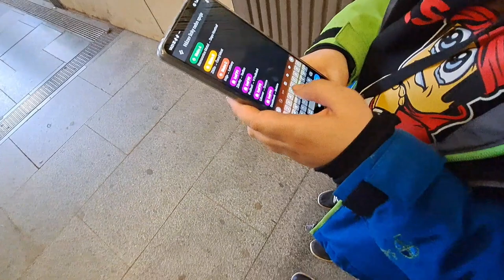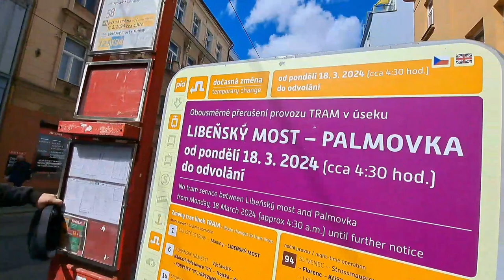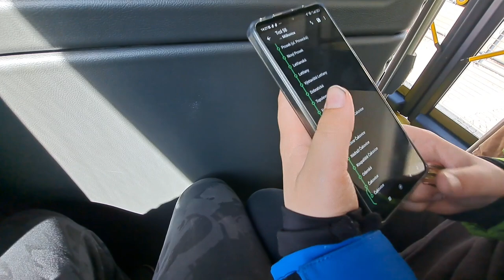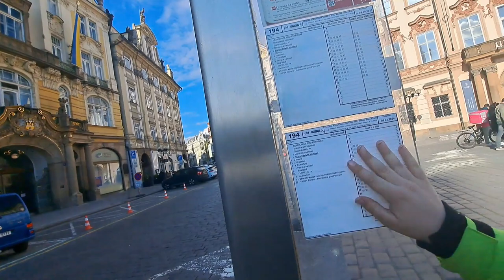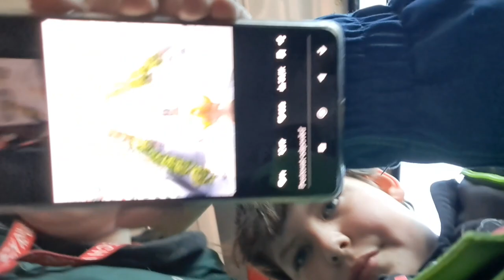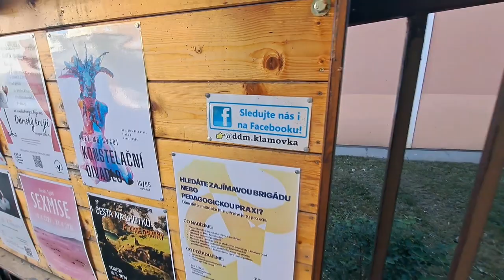1 Hodinový Vlog s @rotujici_pivo !!!! (2K speciál)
Už je to tady. @rotujici_pivo

Kapitoly:

0:00  Začátek
7:11 Trolejbusem do Nádraží Čakovice
13:26 Přestoupení
15:56 Vlakem Do Hlavního nádraží (Praha)
26:37 Jdeme Přes hlavní nádraží
34:49 Co se Stalo Off-Screen
35:49 Malým Autobusem 194 na Florenc
43:44 Přestoupení Na Metro B
47:55 Procházení Andělem
51:35 9 Do Klamovky
52:50 Přestoupení Na Autobus 149
55:52 Nudili Jsme se
56:38 jedemeee 149
1:00:40 Konec